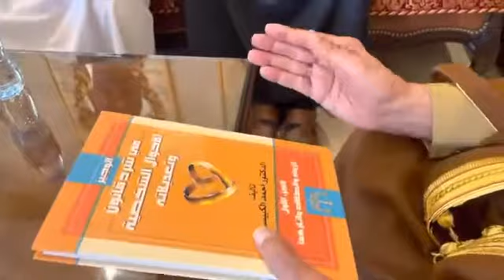وفد من بغداد يزور فضيلة الشيخ أحمد الكبيسي في دبي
وفد من العاصمة بغداد يزور فضيلة الدكتور الشيخ أحمد عبيد الكبيسي في دبي ويقدم لهُ هدايا تذكارية لنُصب يمثل حضارة العراق مع ملوية سامراء (سُرى من رى).